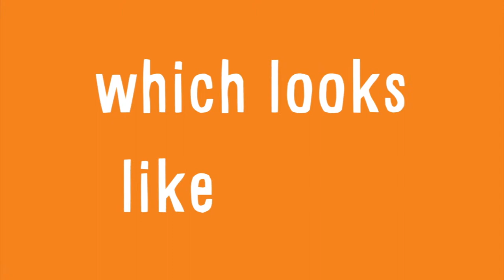Your donation can make this happen today